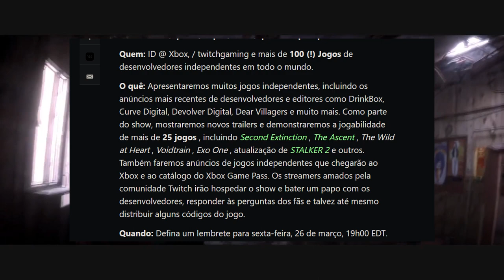📕 NOVAS ARTES STALKER 2/ DATA DO PROXIMO TRAILER... [STALKER INFO.▶️08]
▬▬▬▬▬▬▬ஜ۩۞۩ஜ▬▬▬▬▬▬▬▬
░░░▒▒▒▓▓▓ DESCRIÇÃO ▓▓▓▒▒▒░░░
▬▬▬▬▬▬▬ஜ۩۞۩ஜ▬▬▬▬▬▬▬▬

SOBRE: STALKER INFO 08
-Nesse vídeo apresento imagens que a empresa GSC postou em comemoração aos 14 anos do lançamento de Stalker Shadow of Chernobyl
-Também falo de uma brincadeira criado por um br Isaias[ sidorovich no discord stalker brasil]...
-E por ultimo mostra a data do proximo trailer stalker2

🚨!!!AVISO!!! 🚨
🚨 !!!NOTICE!!! 🚨

     ↳✅  Follow the discoveries on the official Site